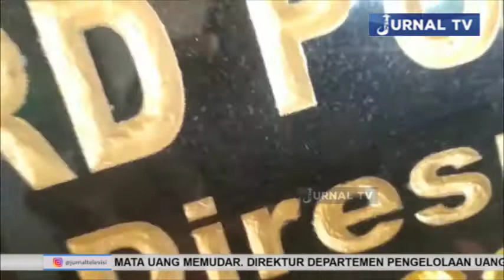ANGGOTA DPRD PULANG PISAU INGATKAN AKSI KRIMINAL BUKAN HANYA KARENA ADANYA PELUANG